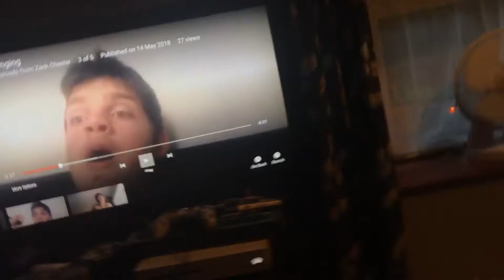MEETING THE CREATOR OF **DESPACITO**!!! ((OMG IM IN DESPACITO 2!!!!!!))